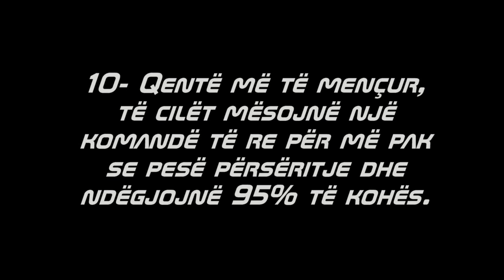Top 10 Most Intelligent Dog Breeds in the World (BEST DOGS)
The smartest dogs, who learn a new order for less than five repetitions and hear 95% of the time.

The 10 most intelligent dog breeds in the world (smart dog)